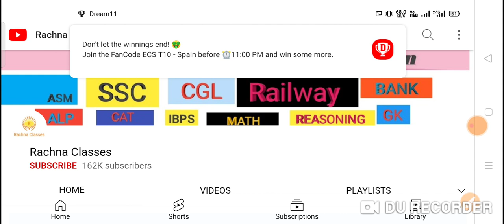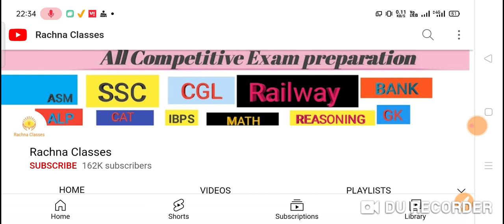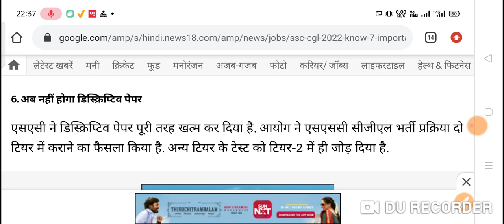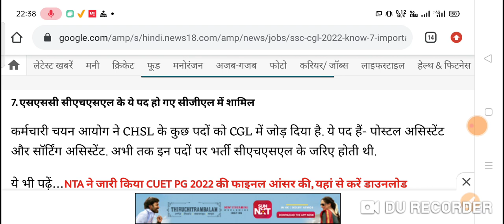SSC CGL ने 2022 की परीक्षा में किए सात बड़े बदलाव | SSC CGL EXAM 2022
Ssc cgl changes exam pattern, Ssc cgl 2022 exam syllabus, ssc cgl exam syllabus, how to prepare for the ssc cgl 2022